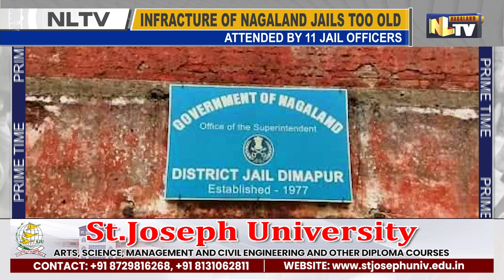EXISTING PENITENTIARIES OF NAGALAND TO GET NEW FACELIFT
The existing jails in Nagaland are becoming vintage. H. Haiying, Advisor of Jails, Printing and Stationery has informed that most of the jails are from the 1960s and the Government is trying its best to repair and renovate the facilities. Regarding the matter, a meeting was held at the Prison Headquarter in Kohima. The meeting was attended by 11 Jail officers. Haiying also informed that the department is seeking funds for new infrastructure